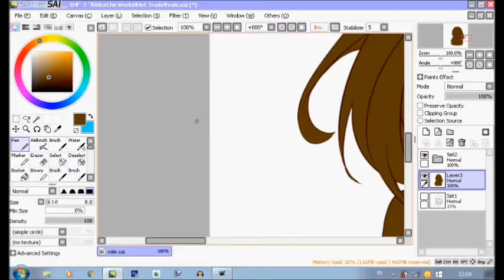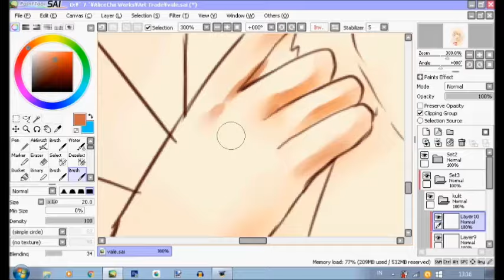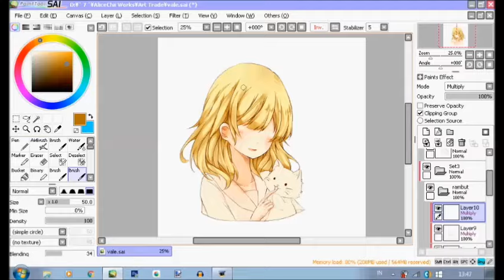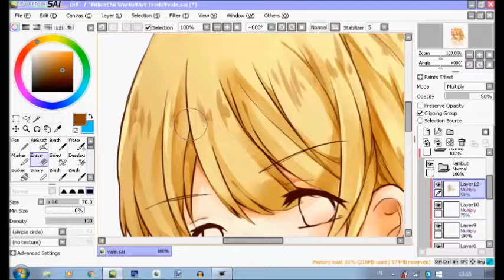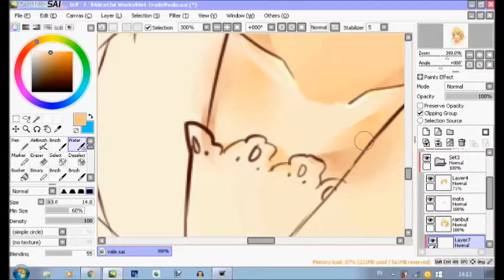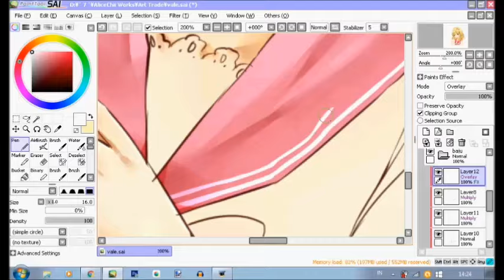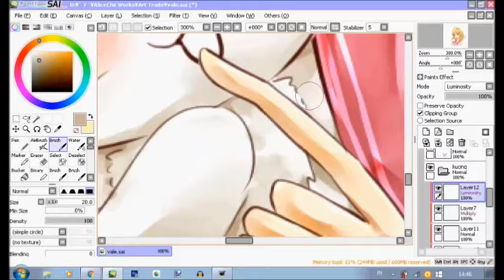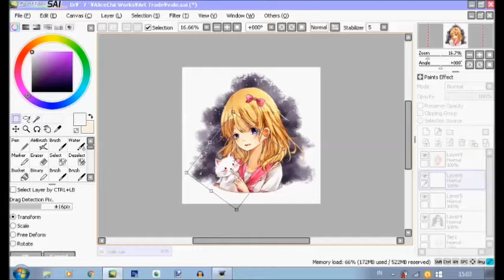「SAI SpeedPaint」 AT - Vale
my art trade with Vale.Kawaii.Art on Instagram~ I know the hand looks too small but oh well--

1. Picture Book of My First Love - 「Mizuiro Hana」 - ust: Soffie101
2. Tell Me Tell Me -「Rainbow」
3. Cirno's Rhythm - 「Yana」

Tools used:
Paint Tool SAI 1.1.0
Wacom Intuos Pen and Touch Small
HyperCam2

Real Time (without speed up): 1 h 33